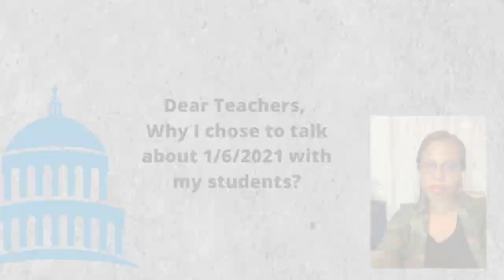Dear Teachers, How to teach on a day after a historical event....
How and Why I taught 1/6/2021

Every teacher has a choice.  This was mine.